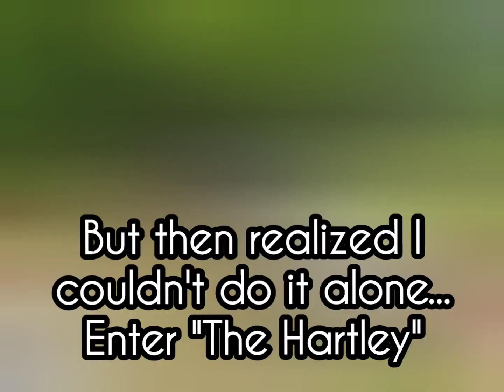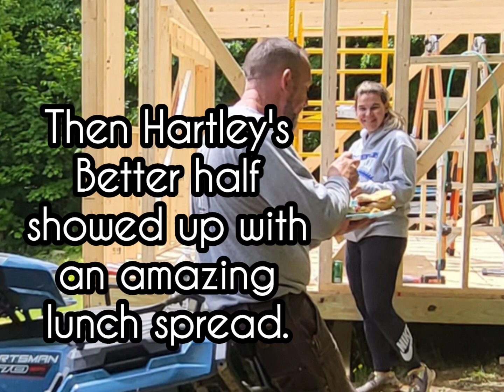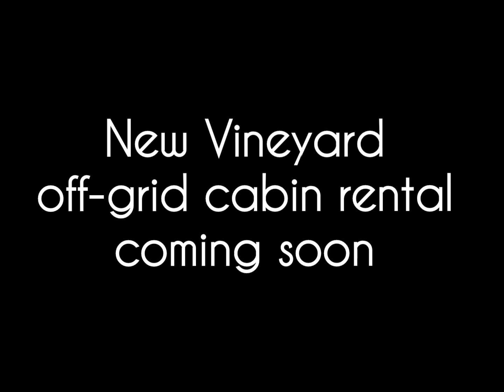Off Grid Cabin Build #2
Maine getaway... 10x16 cabin with loft.